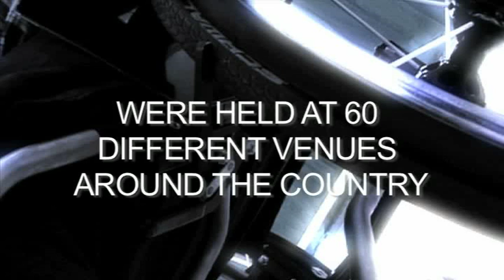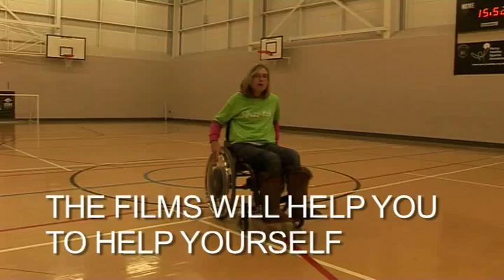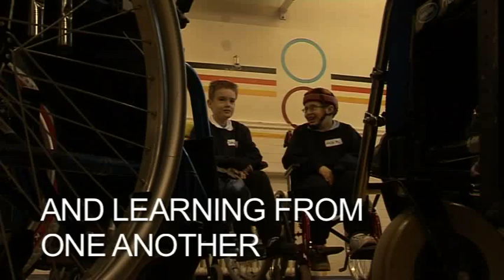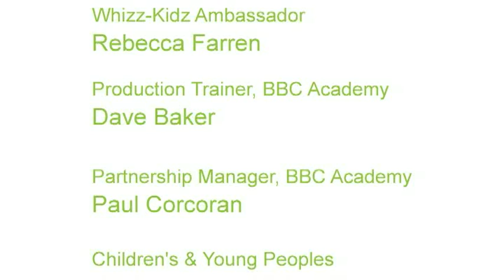Wheelchair Skills Training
Want to know what happens at Wheelchair Skills Training and find more ways to develop your skills? You can find loads more videos like this